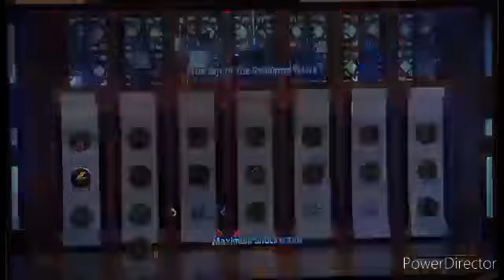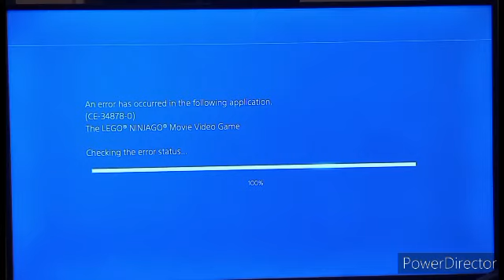The Lego Ninjago Movie Videogame Part 19: The Last Element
Finally we are getting some real progress, and at last all 6 Ninja have their elemental abilities. I seriously wonder how much we have left in the game.

If you enjoyed this video, consider clicking notifications bell for more updates and videos.

And as always, Find Your Inner Piece.